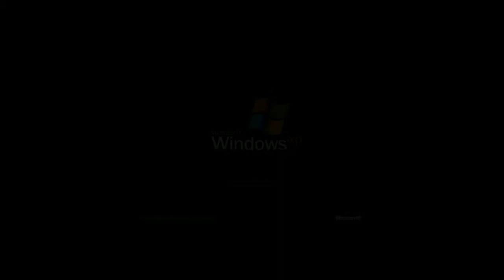REAL WAR FOUR CORNERS MIRAGE NIGNMARE JUNGLE MADNESS WINTER WASTELAND LAND 4 AIR 1 SEA MINES LARGE M